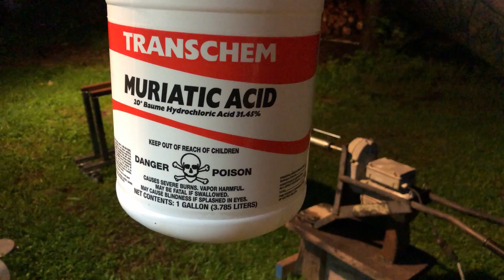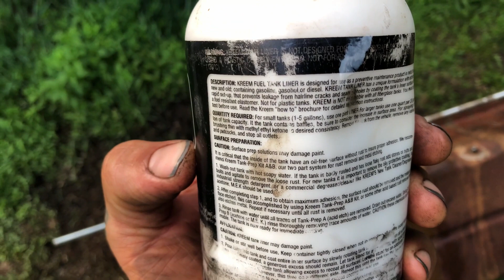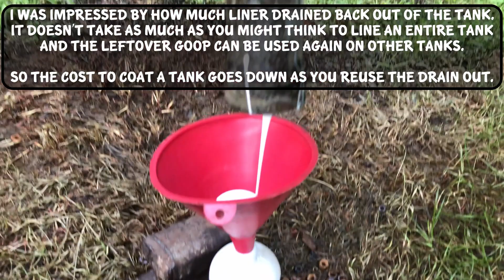Cleaning Out Old Gas Tanks Pt 2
In this video I update the rotisserie idea for cleaning gas tanks by motorizing the process and running fuel tank liner inside an otherwise destroyed gas tank.